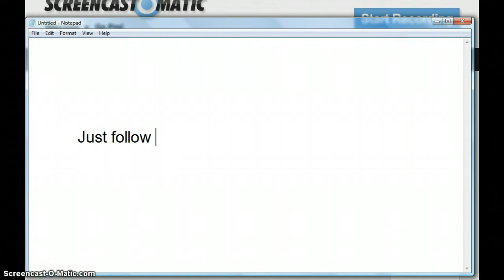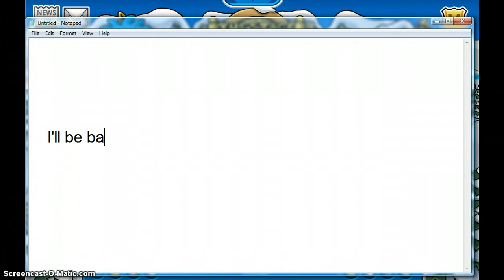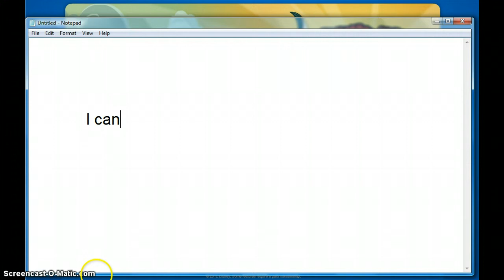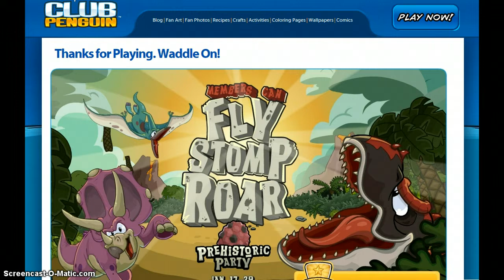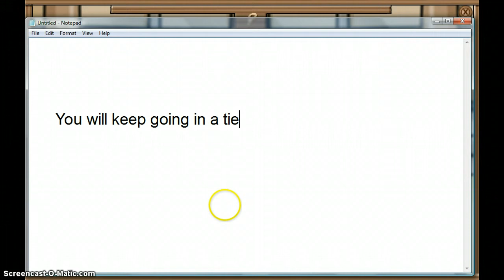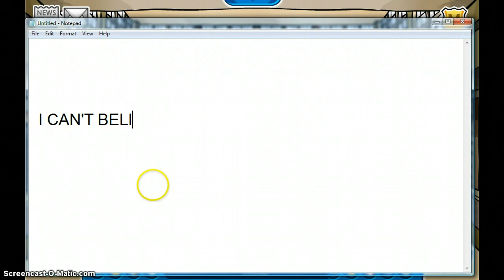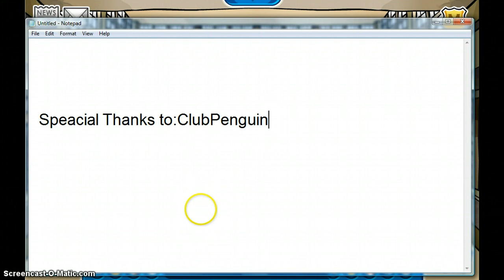Orange Sensei Glitch! I WON?????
Skip to: 6:00